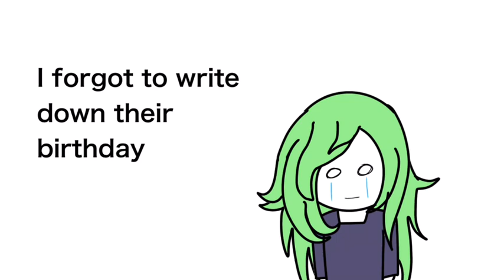Please tell me how to 🥲